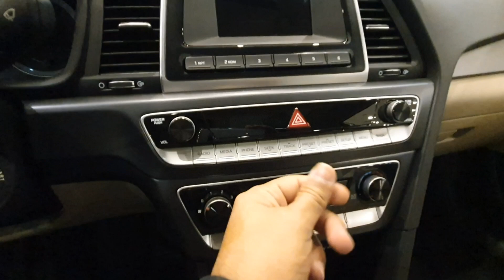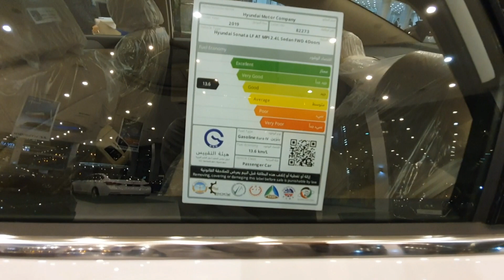هيونداي سوناتا 2019 Hyundai Sonata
السعر 6,750 الف دينار كويتي